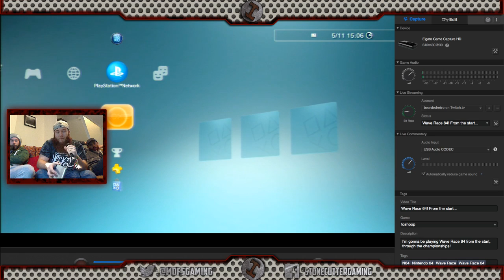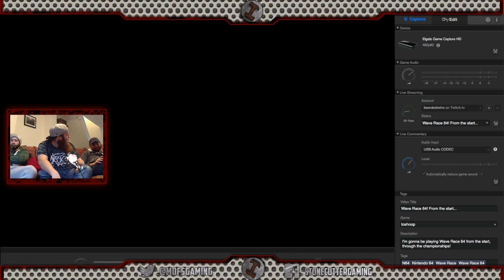Meeting Of The Stonecutters - Guy Fawkes Night!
Happy Guy Fawkes Night, everyone - let's celebrate by blowing stuff up and burning someone at the stake!
Which games have cool fireworks in them!? We had some very cool suggestions, but decided on 3 that stuck out to us!

A few technical hiccups, and a whole game we had to miss out; but we hope you enjoy it!

Games played:
SSX Tricky - Gamecube
Fantavision - Playstation 2